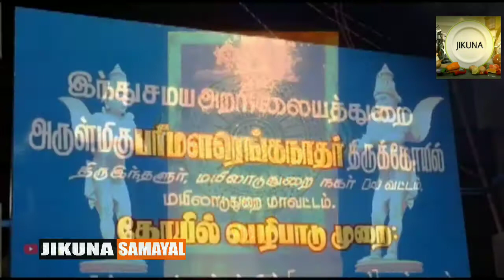VAIGUNDA EKADASI | சொர்க்கவாசல் திறப்பு | வைகுண்ட ஏகாதசி 2020 | Jikuna Samayal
வைகுண்ட ஏகாதசி சொர்க்கவாசல் திறப்பு உங்களுக்காக உங்கள் @jikunasamayalYouTube channel ஆன்மீகம் சார்ந்த பல தொகுப்புகளை உங்களுக்கு பிரத்தியேகமாக வழங்கிக் கொண்டிருக்கிறது இந்த தொகுப்புகளை உங்கள் நண்பர்கள் மற்றும் உறவினர்களுடன் பகிர்ந்து அவர்களுக்கும் இறை அருளை கிடைக்கச் செய்யுங்கள்